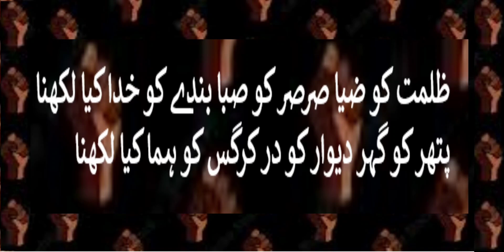ظلم کے خلاف حبیب جالب کی ںظم ۔ آج بھی خون گرماتی ہے۔ - Zulm khilaaf Habib Jalib Ki Yeh Nazm Suniye